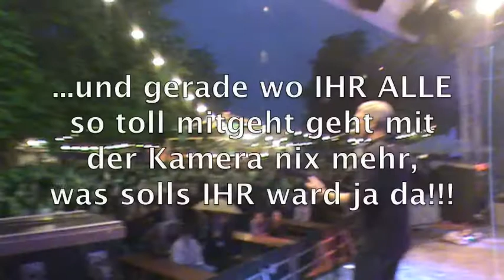Los Tumpolos Maschseefest 10.08.2011 Löwenbastion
Minivideo von Los Tumpolós beim Maschseefest 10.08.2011 an der Löwenbastion. Leider setzte unsere Stagekamera während des Auftritts  aus :(
Trotzdem viel Spaß mit dem Clip :)